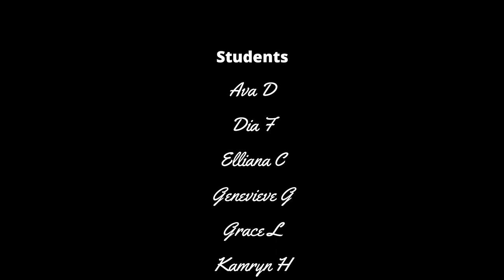Highland Music Video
Here's a new video for this year! Based on 'Happy' by Pharrell Williams.

Highland

It’s not crazy what I’m about to say
But here at school we don’t shy away
From any problem that’s too tough to take
‘Cause we care we face it straight up in a graceful way

Because at Highland
 Clap along if you feel like working is what you do
Because at Highland
 Clap along if you feel that kindness is the truth
Because at Highland
 Clap along if you show respect for your fellow students
Because at Highland
 Clap along if you feel that Highland school is for you

Here comes bad news laughin’, talking trash
But I don’t mind I know they got my back
They can’t say nothin’ that’ll change my mind
I just stay cool and keep aiming high
Here’s why

Because at Highland
Because at Highland
Because at Highland
Because at Highland
 Clap along if you feel like Highland school is for you

 Making good decisions
Lift me up
 Here students care for you
Lift me up
 When I’ve fallen down they
Lift me up
 Don’t matter what your groove
Lift me up
 I know that I can solve it
Lift me up
 Because it’s what we do
Lift me up
 Without hesitation
Lift me up
 I said

Because at Highland
 Clap along if you feel that working is what you do
Because at Highland
Because at Highland
Because at Highland
Because at Highland
 Clap on if you feel that working hard will see you through
Because at Highland
 Clap along if you feel that learning is the search for truth
Because at Highland
 Clap along if you know there’s room for others’ views
Because at Highland